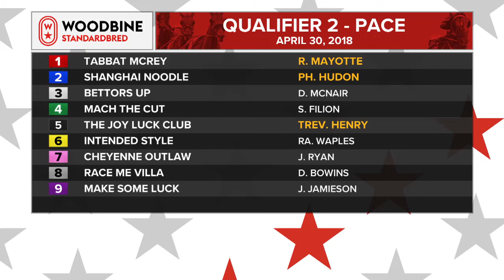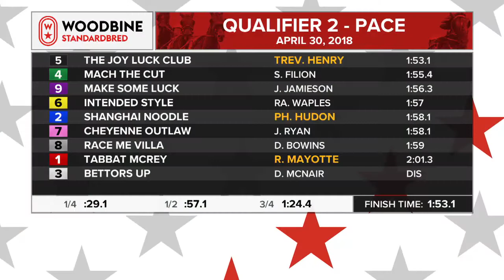Woodbine, Mohawk Park, April 30, 2018 Qualifier #2